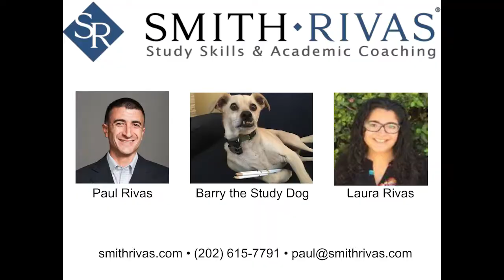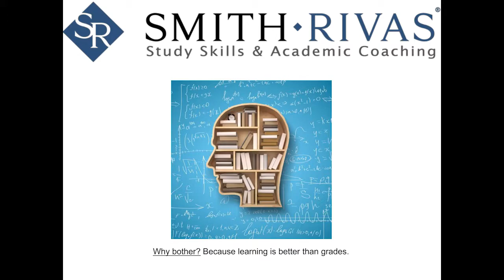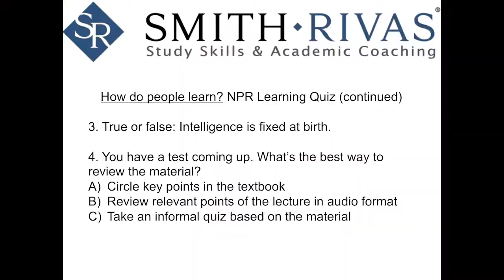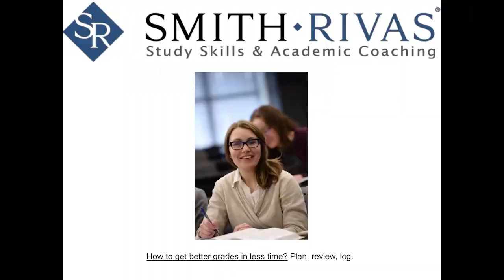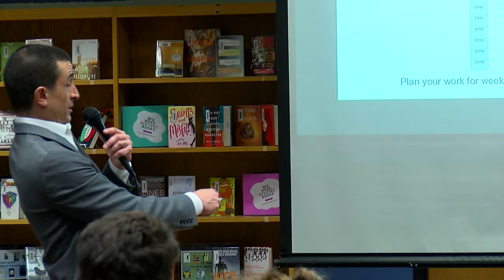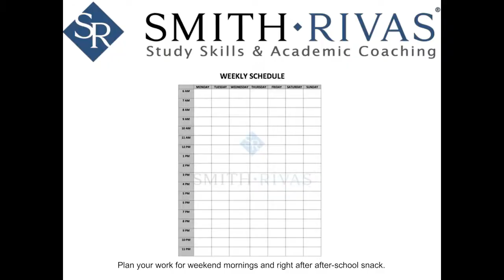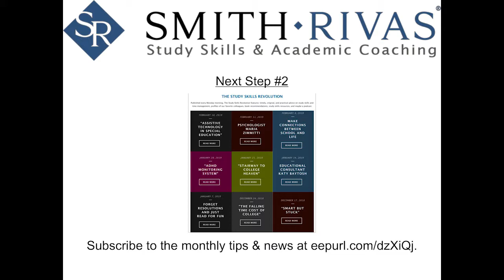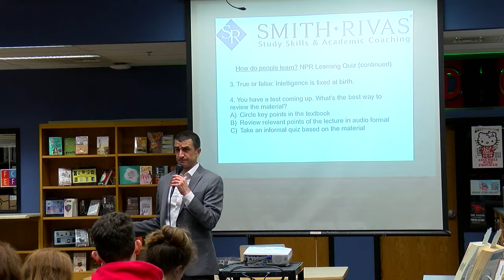Study Skills for Teens: How To Help Your Students Learn More Efficiently - with Paul Rivas